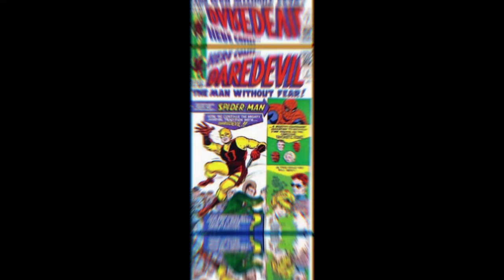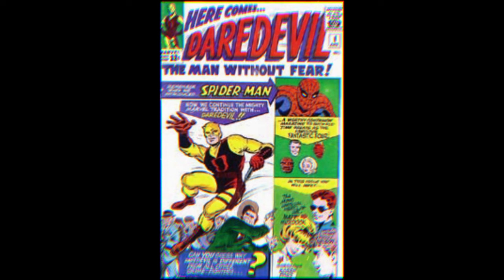Os Personagens Cegos mais Fortes do Cinema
OS INCRÍVEIS PERSONAGENS CEGOS DO CINEMA

Neste vídeo, embarcaremos em uma emocionante jornada pelo mundo do cinema para explorar os personagens cegos que conquistaram nossos corações e nos cativaram com suas performances memoráveis. Desde dramas emocionantes até histórias de ação eletrizantes, esses personagens provaram que a falta de visão não é um obstáculo para a coragem, sabedoria e determinação. Vamos relembrar momentos icônicos e destacar como esses papéis ajudaram a aumentar a representatividade e a sensibilidade em relação à deficiência visual nas telonas. Prepare-se para uma análise profunda e inspiradora sobre os incríveis personagens cegos do cinema e como eles tocaram a nossa alma. Se você é amante da sétima arte e aprecia a diversidade de narrativas, este é o lugar certo para mergulhar em histórias emocionantes e reflexões enriquecedoras.